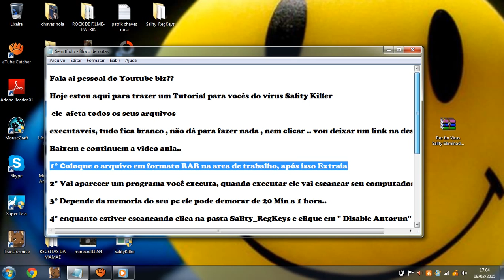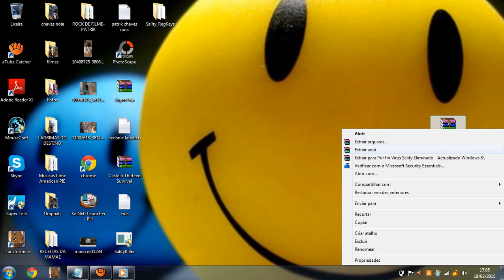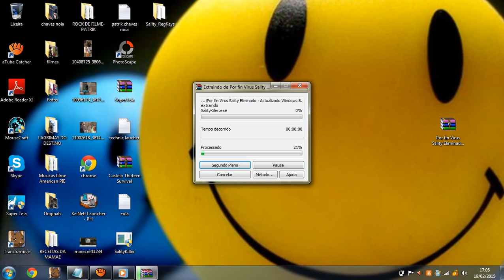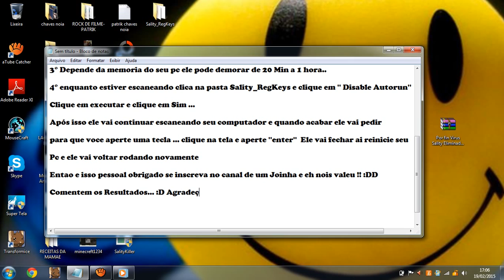Removendo vírus Sality Killer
Vírus que DOMINA seus executáveis fazendo com que não dê para clicar em nada. ( RESOLVIDO )

Espero que gostem , Deem Joinha compartilhem e comentem o Resultado..

Em caso de não der certo a unica solução é uma formatação.

RECOMENDO : Desativar o antivirus durante o processo.

No final a musica bugou , más... não reparem , essa foi minha primeira video aula , e se vocês gostarem tem Mais valeu ! :D